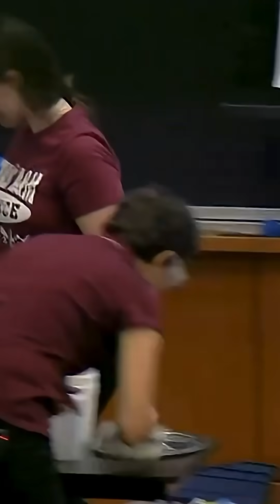The Physics Professor Who Makes Science Fun – Tatiana Erukhimova👩🏽‍⚕️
Meet Tatiana Erukhimova – the internet’s favorite physics professor! Known for her viral classroom experiments and joyful teaching style, Tatiana is a professor at Texas A&M University who brings physics to life with everything from fire tornadoes to liquid nitrogen tricks. With over 100 million views online, she’s inspiring a new generation to fall in love with science. In this clip, she performs unexpected experiments that look like magic—but are pure physics.